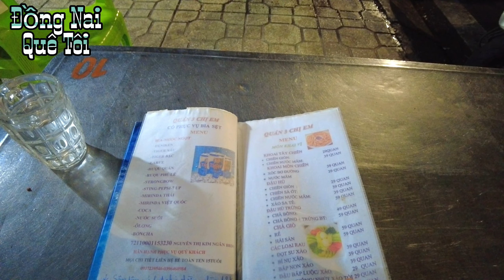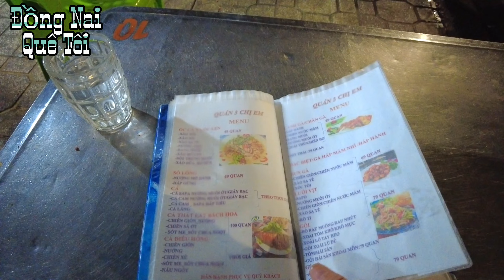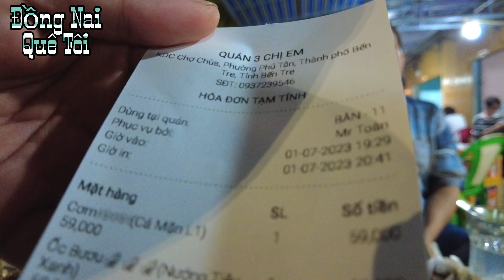NHỮNG QUÁN ĂN UỐNG GIÁ RẺ TẠI BẾN TRE .